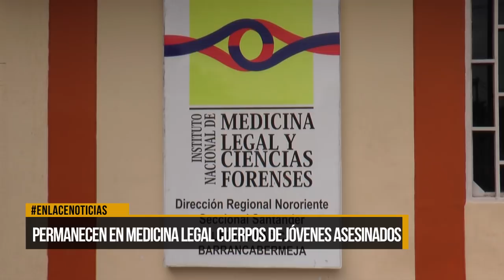Permanecen en medicina legal cuerpos de jóvenes asesinados